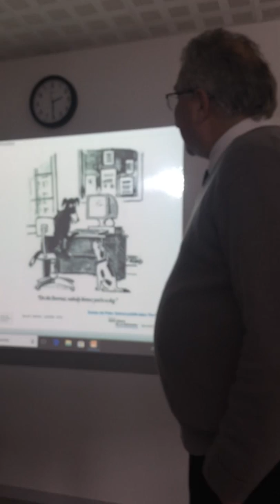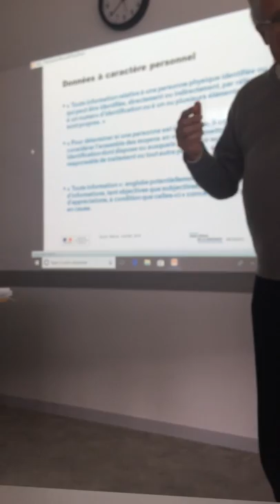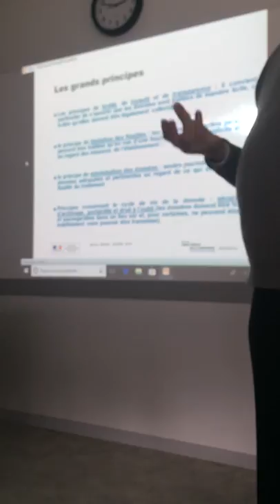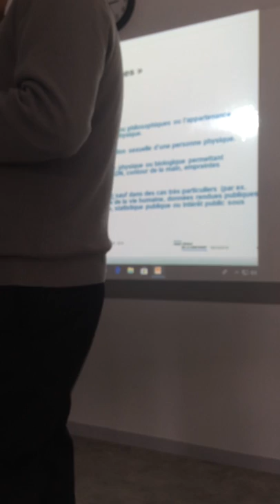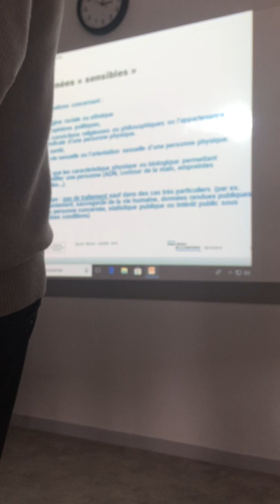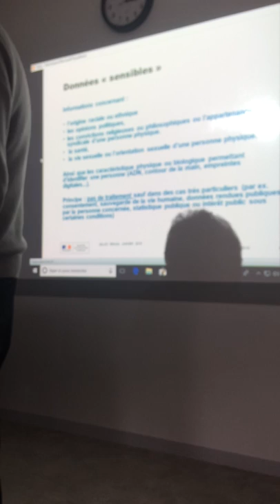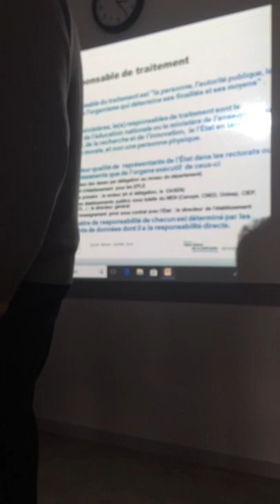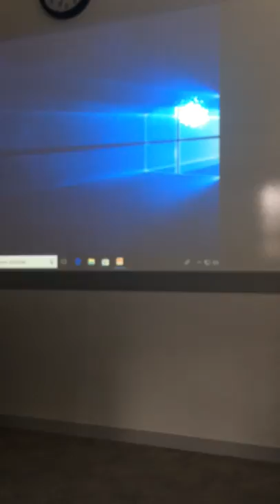La protection des données à caractère personnel dans l'Education nationale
Le nouvel environnement juridique concernant les données personnelles et les conséquences de son application dans l'Education nationale.
Captation vidéo (smartphone) de l'atelier animé par Gilles Braun, Inspecteur général, délégué à la protection des données au ministère de l'Education nationale et de la Jeunesse lors d'Eidos64 le 30 janvier 2019